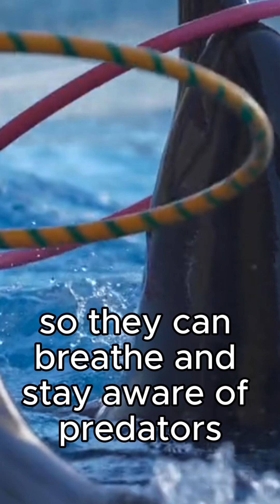Animals That Never Sleep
Imagine going days, weeks, or even months without sleep—sounds impossible, right? 🌙 But for some incredible animals, this is just part of their survival strategy. In this eye-opening short video, we explore the fascinating world of creatures with extraordinary abilities to stay awake, often to protect themselves from lurking predators. 🐾 From dolphins that use  sleep to keep one eye open at all times, to sharks that must keep moving to breathe, and birds that take micro-naps mid-flight, these animals have evolved remarkable ways to stay vigilant in a dangerous world. 🦈🦅 Discover how their unique adaptations help them thrive while staying one step ahead of their enemies. Nature’s resilience knows no bounds!